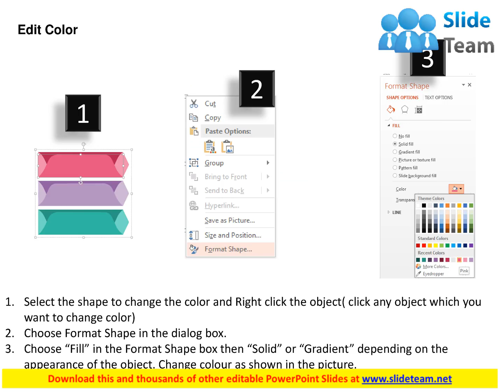three banners with icons data representation flat powerpoint design